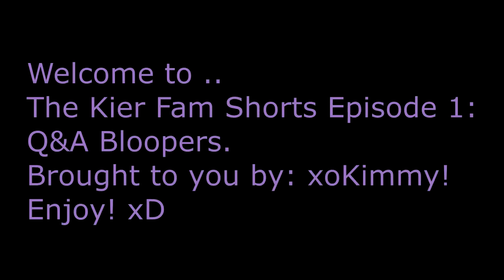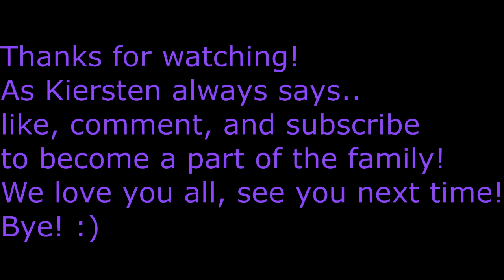The Kier Fam Shorts//Episode 1//Q&A Bloopers